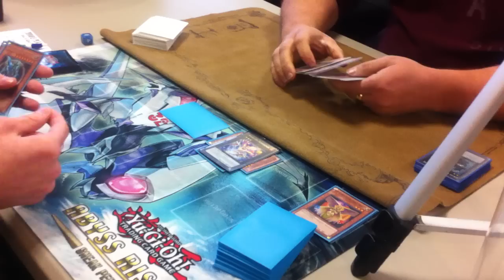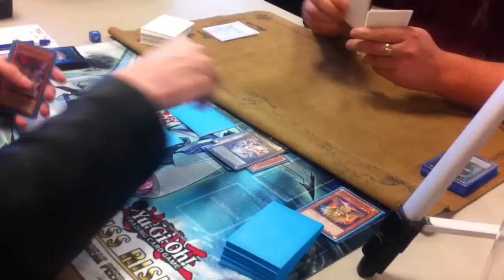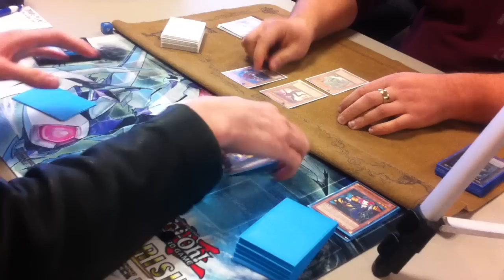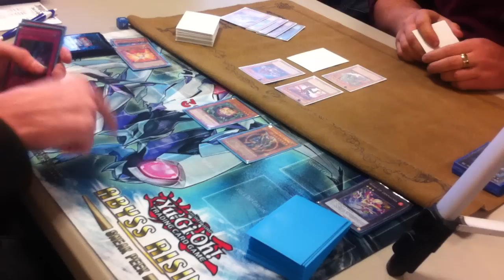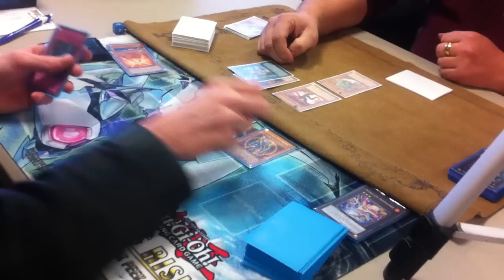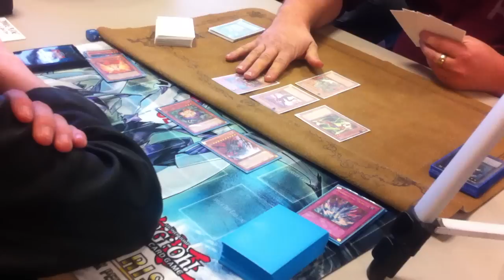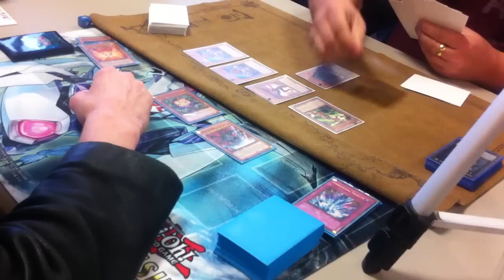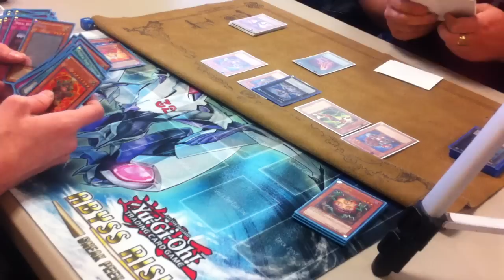Yugioh Agents vs. Inzektros G2